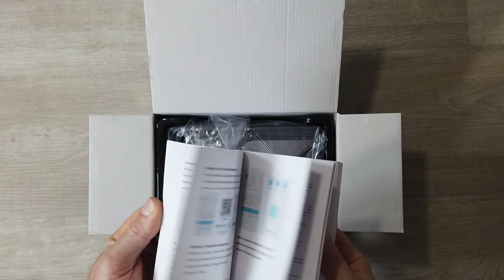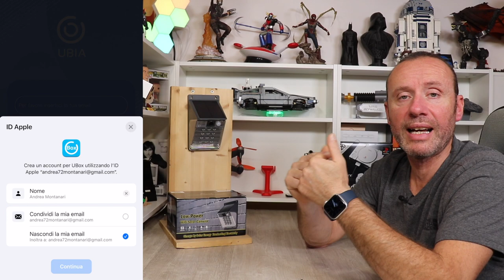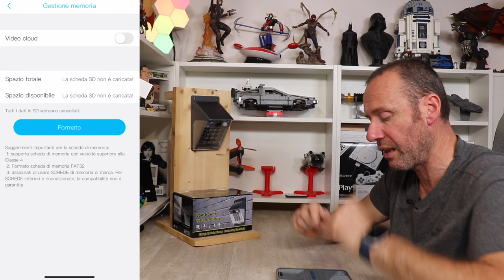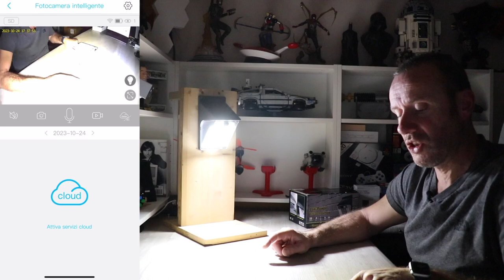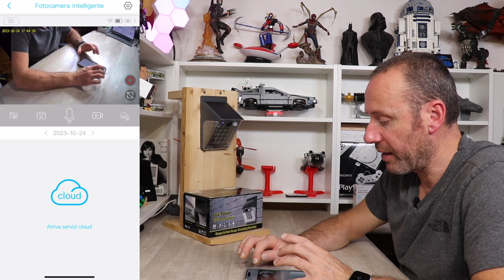GENIALE LAMPADA SOLARE Con TELECAMERA Di SORVEGLIANZA WI-FI INCORPORATA della FSIOUE | Recensione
FSIOUE LAMPADA

Link Utili

         ❖❖❖❖❖❖❖❖❖❖❖❖❖❖Contatti❖❖❖❖❖❖❖❖❖❖❖❖❖❖❖